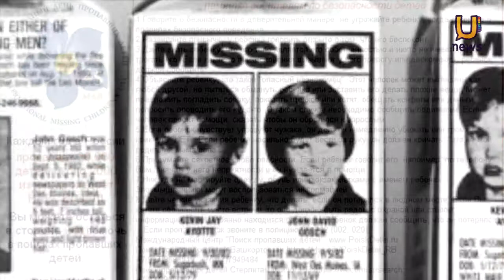U news Уфимцы зажгут свечи в память о детях, не вернувшихся домой